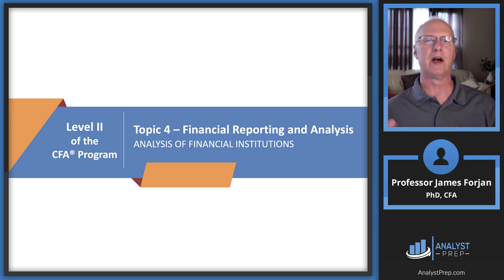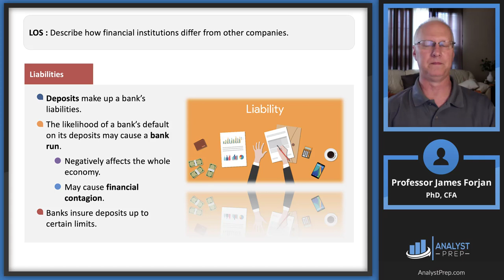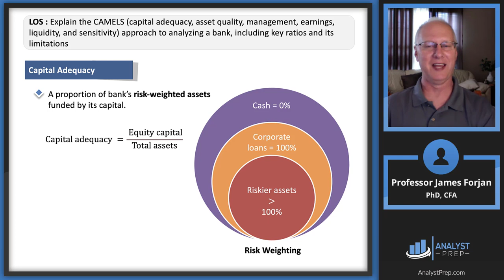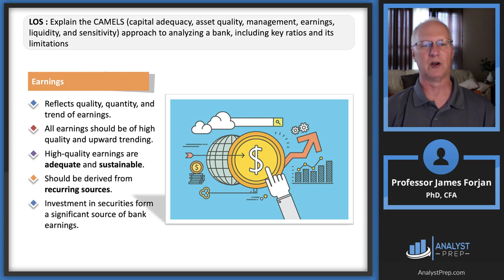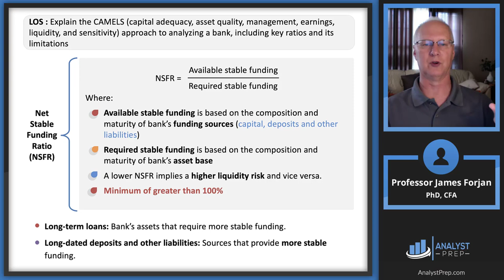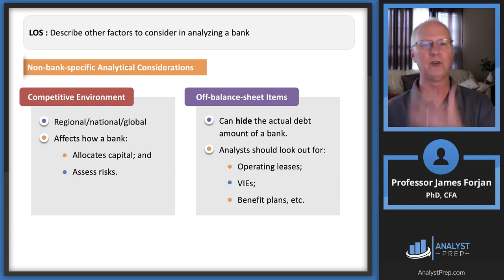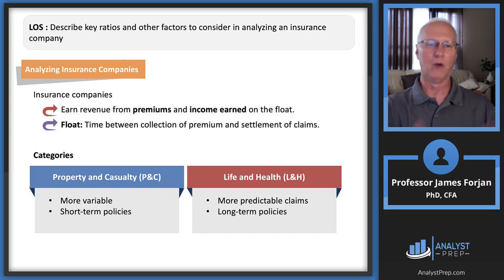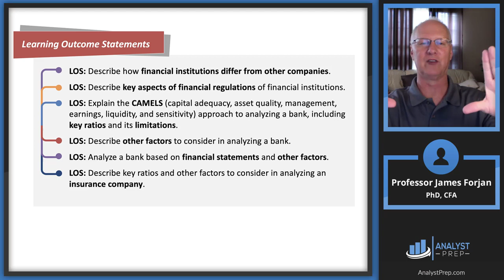Analysis of Financial Institutions (2021 Level II CFA® Exam – Reading 16)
Level II CFA® Program Video Lessons offered by AnalystPrep

For Level I Video Lessons, Study Notes, Question Bank, CBT Mock Exams & More

For FRM (Part I & Part II) Video Lessons, Study Notes, Question Bank, CBT Mock Exams & More

Reading 16: Analysis of Financial Institutions
0:00 Introduction and Learning Outcome Statements
1:54 Describe how financial institutions differ from other companies;
9:31 Describe key aspects of financial regulations of financial institutions;
14:03 Explain the CAMELS (capital adequacy, asset quality, management, earnings, liquidity, and sensitivity) approach to analyzing a bank, including key ratios and its limitations;
35:45 Describe other factors to consider in analyzing a bank;
44:18 Analyze a bank based on financial statements and other factors;
48:22 Describe key ratios and other factors to consider in analyzing an insurance company.